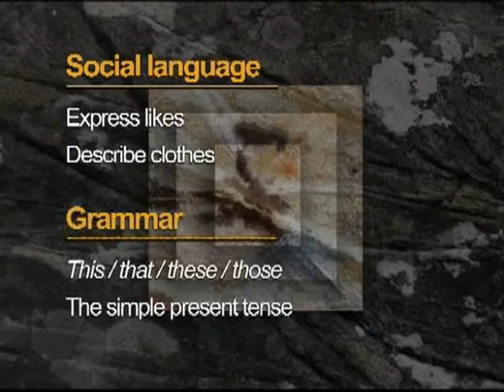Unit 6 Do You Like This Blouse?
Top Notch Tv Fundamentals